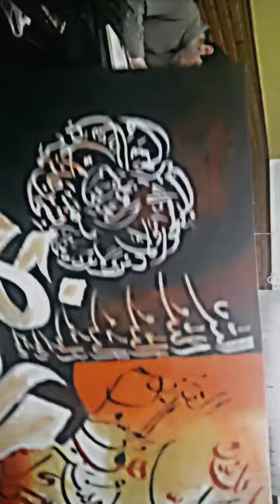painting Islamic Arabic Calligraphy Abdul musawir artist